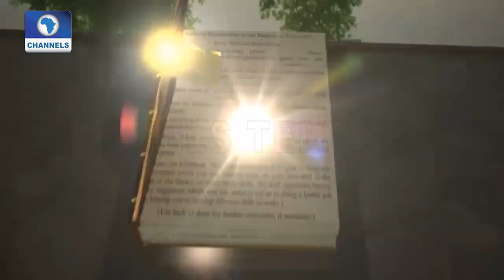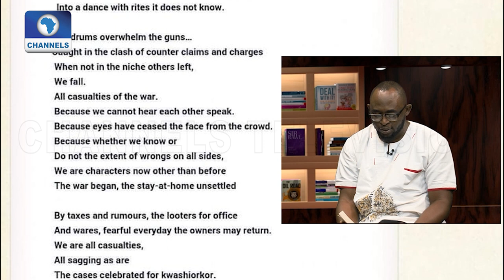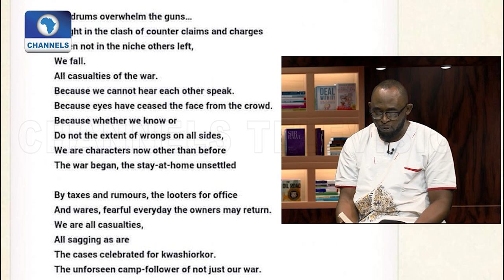Efe Paul Zino Reads From ‘The Casualties’ In Honour Of Late JP Clark